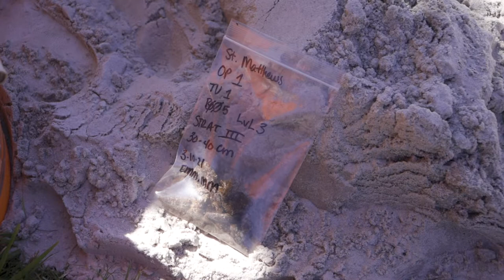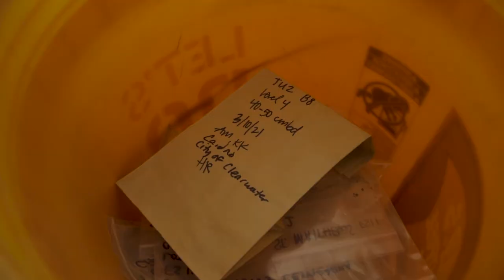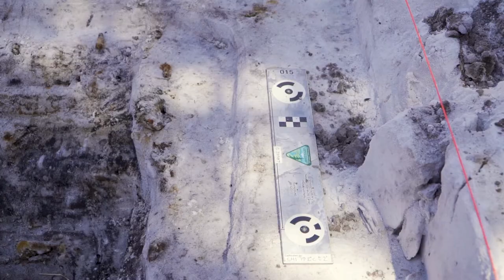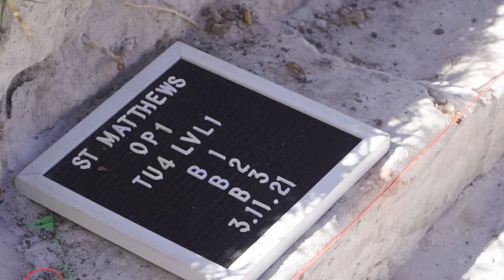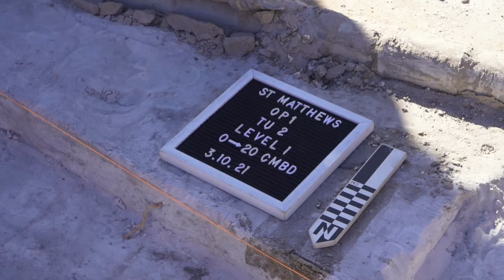St Matthews Baptist Church Cemetery Ground Truthing September 2021